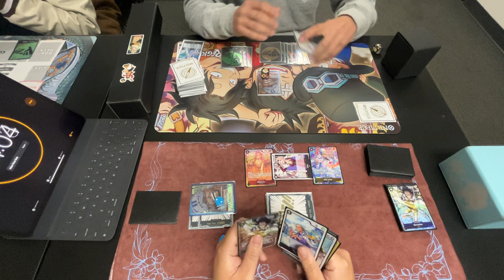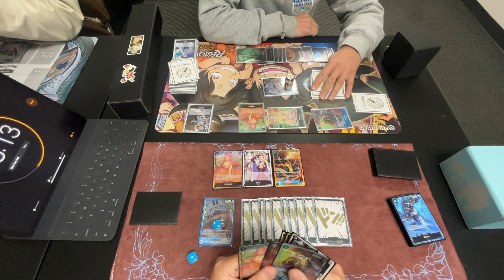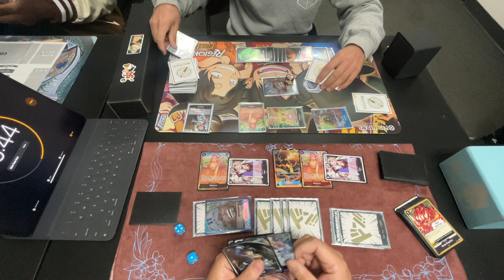(OP05) Sakazuki vs Sakazuki! One Piece TCG!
Sakazuki: Kuro(Me)